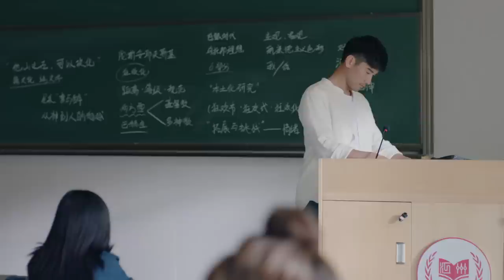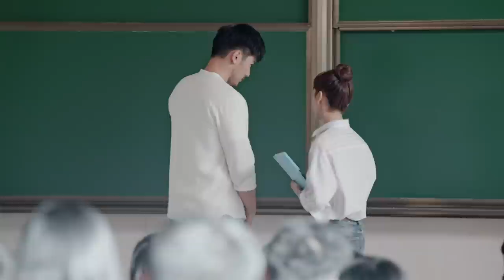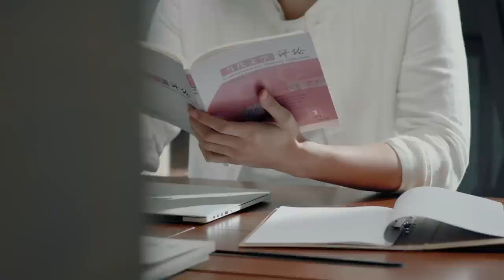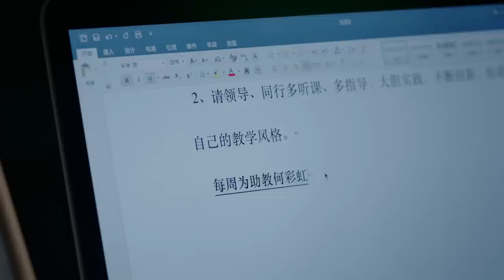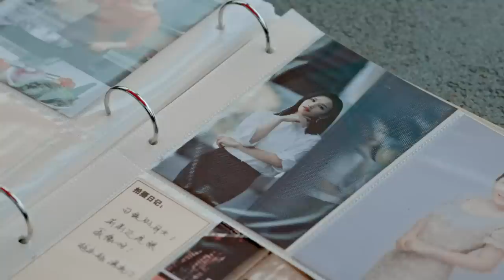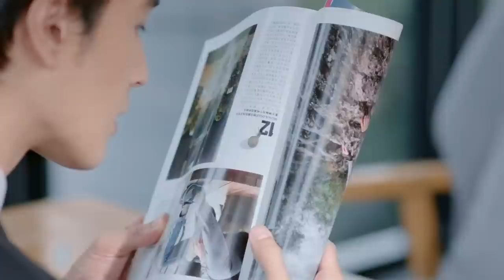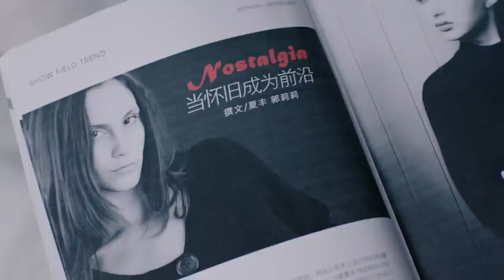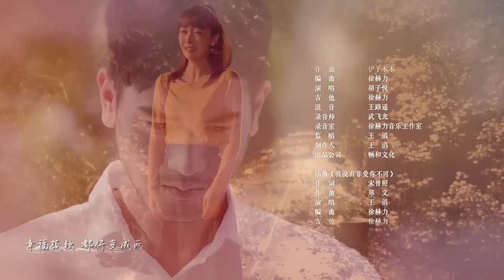ENG SUB【The Gravity of A Rainbow 彩虹的重力】EP01 | Starring: 高以翔、宣璐、張亮、錦榮